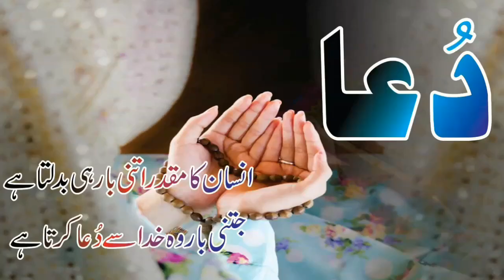Javaid Afridi Select 2 New Turkey Cricketer For PSl 4 2019 For Peshawar Zalmi Squad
Javed Afridi Select 2 New Turkey Cricketer For PSl 4 2019 For Peshawar Zalmi Squad